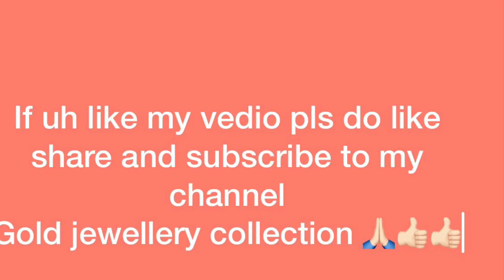Mom and son dress outfits and gold jewellery sets for mom and son